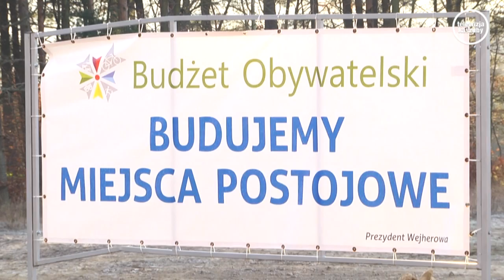Mieszkańcy os. Fenikowskiego zyskali nowe miejsca postojowe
W dzień przed zakończeniem roku odbyło się oddanie ostatniego projektu w ramach Budżetu Obywatelskiego 2015. Był to parking na os Fenikowskiego. Jak podkreślił prezydent Wejherowa inwestycja rozwiąże wiele problemów z jakimi do tej pory mieszkańcy się borykali.